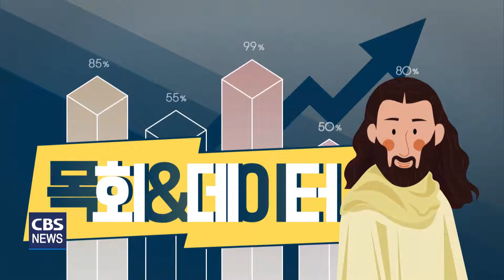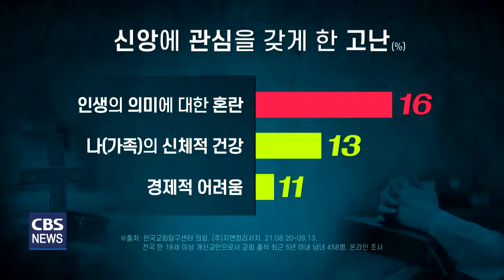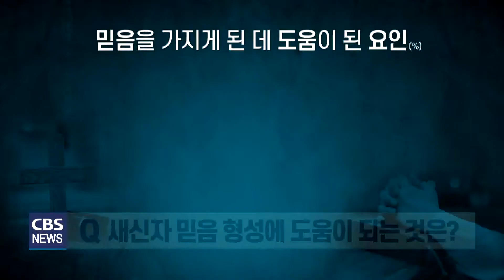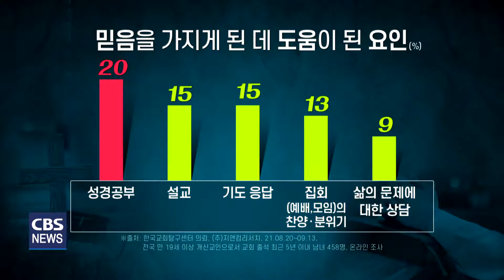[CBS 뉴스] [목회앤데이터] 새신자들의 신앙 생활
목회에 필요한 다양한 통계자료들을 들려드립니다.
목회앤데이터 순서인데요.
오늘은 새신자들의 신앙 생활에 대해 이야기 나눠봅니다.
목회데이터 연구소 김진양 부대표 함께합니다.

1. 요즘 기독교 전도가 힘든 상황 속에서도 새신자는
적게나마 들어오고 있다고 하는데요, 얼핏 생각하면 아무래도
평소에 종교에 대한 관심이 있는 분들이
새신자가 될 것 같은데 어떻습니까?

2. 그러면 어떤 사람들이 교회를 찾는 것으로 조사되었습니까?

3. 새신자들은 교회에서 주로 어떤 것들을 추구하고 있을까요?

4. 새신자들이 믿음을 가지는 데 어떤 것들이 도움을 주고 있나요?

5. 새신자들이 코로나19 상황에서 예배 생활은 어떻게 하고 있는지 궁금한데요 어떻습니까?

지금까지 새신자들이 왜, 어떻게 믿음을 갖고
신앙생활을 하는지 살펴봤습니다. 목회데이터 연구소
김진양 부대표 함께했습니다. 고맙습니다.